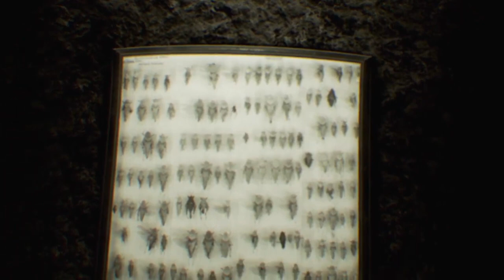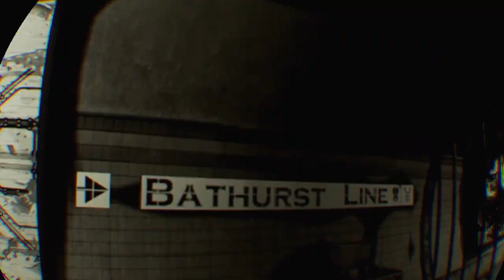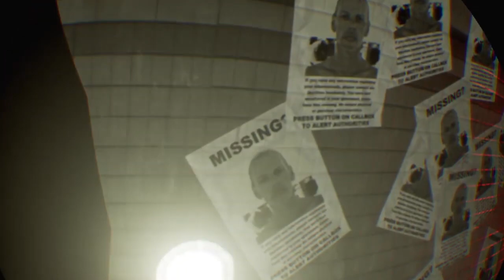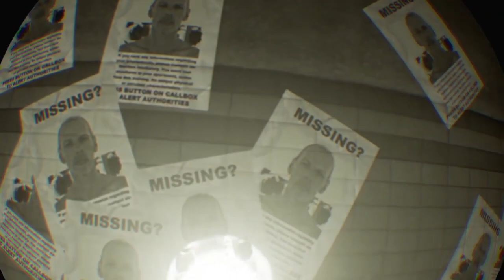Starr VR: Here They Lie pt.2: Furry Dommes and F-Bombs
We continue our trek through Furry town (don't judge) in hopes of escaping this weird, twisted nightmare with our girlfriend. Fate takes a turn however when a monster of immolation pursues me and attempts to end my life...for like the 6th time.